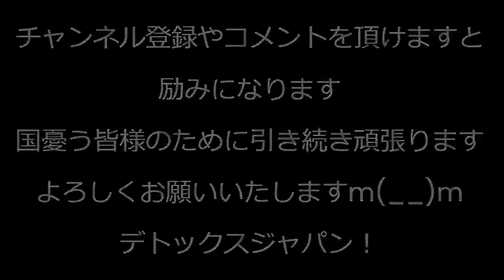中国人に嫌がらせされてる東中野の中華料理店「西太后」さん、中国人に限らず日本人に故意に迷惑をかける外国人は容赦なく送還すべき、全く居させてもらってる分際で／内閣支持率17.1％ 231215